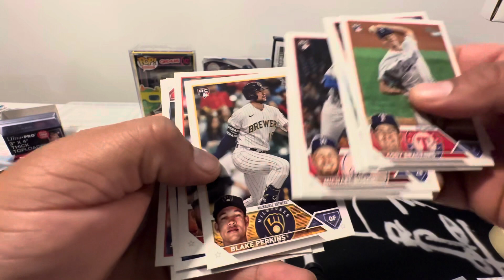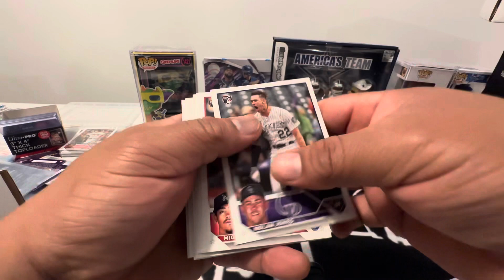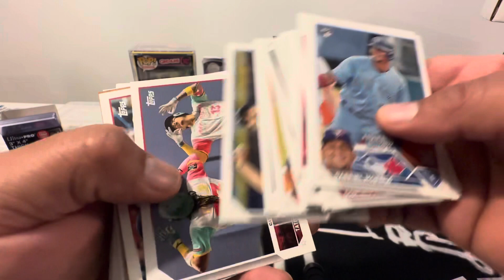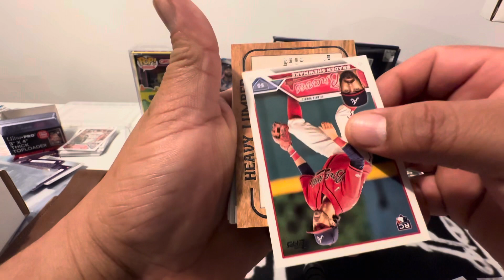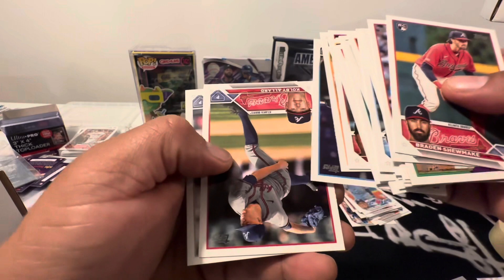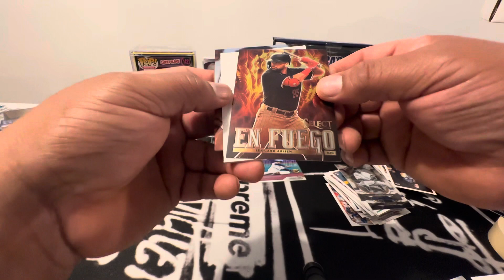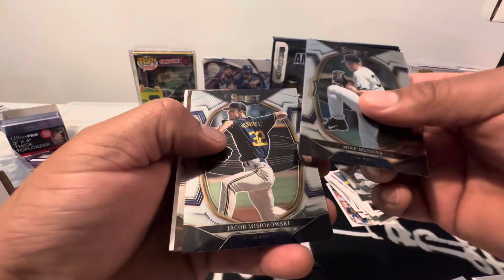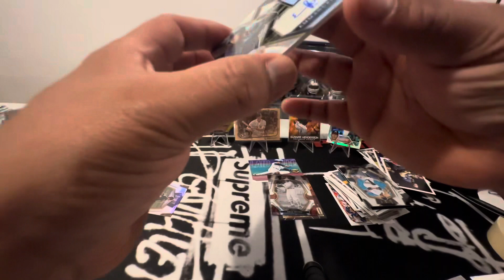A successful trip to the LCS. 2023 TOPPS UPDATE hobby. NEW 2023 Panini Select hobby! Case hits!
Lumber time! Baseball card packs at the shop.